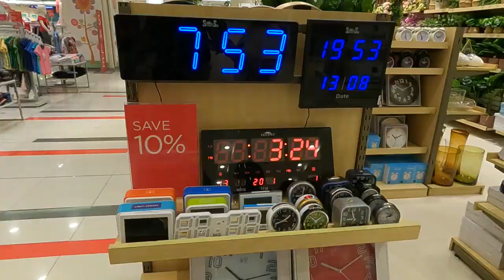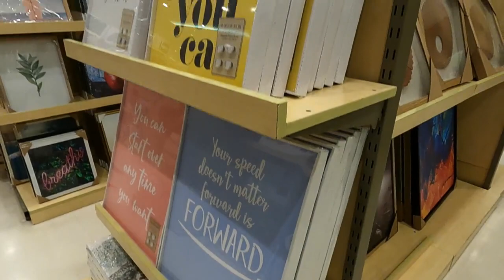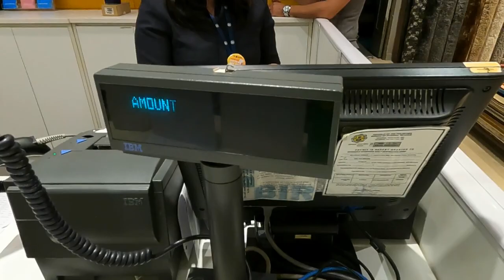Day 1 Sale Shopping at SM Lanang Premier- SM 3 Day Sale/Michelle Lonzaga